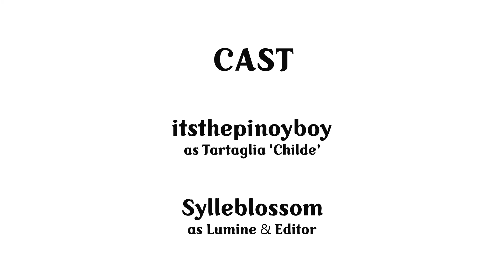Chilumi - Cheeky || Genshin Impact Comic Dub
Cast:
itsthepinoyboy as Tartaglia "Childe"

Me as Lumine & Editor